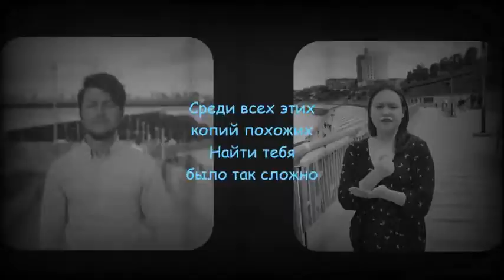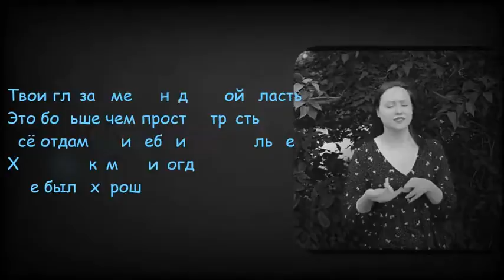Марк Тишман & Юля Паршута - Маяковский (Жестовая песня) 2022 (Дуэт - Егор & Татьяна Битюцких) (КЛИП)